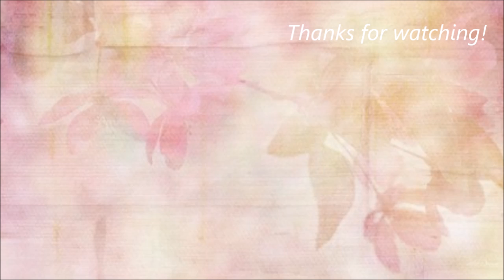SO EXCITED | Reaction Video | Kingdom Hearts 3 | D23 2018 Trailers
I react to the new Kingdom Hearts 3 trailers from D23, and Allizha tags along for emotional support.